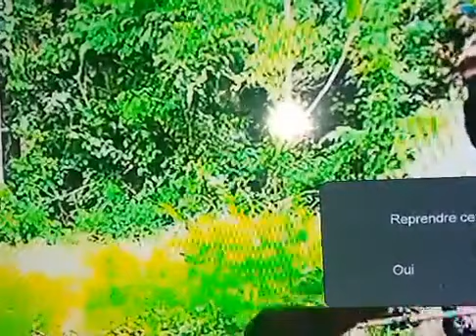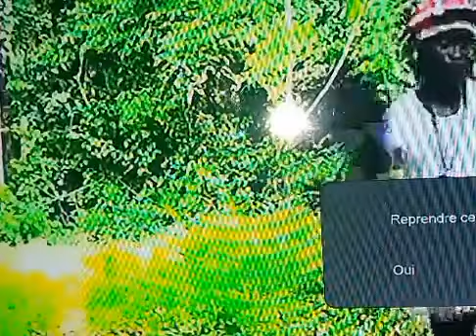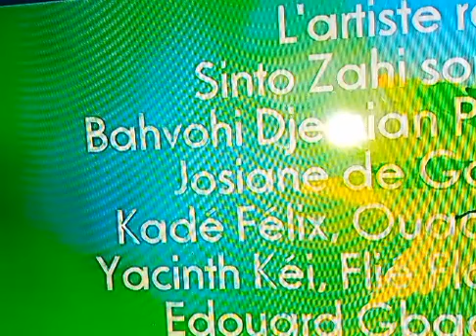Émission SHOW BIZ WÊ avec Guei Emma Jeff Junior Gbehe Manager de l'artiste Amoura Junior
Émission [ SHOW BIZ WÊ ]
INVITÉ : Manager Guei Emma Jeff Junior Gbehe  Manager de l'artiste Amoura Junior